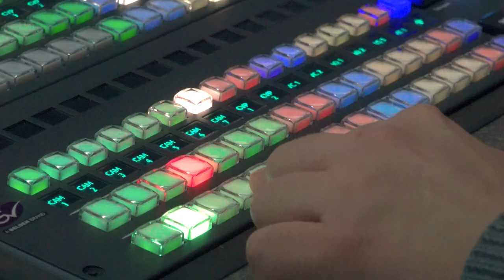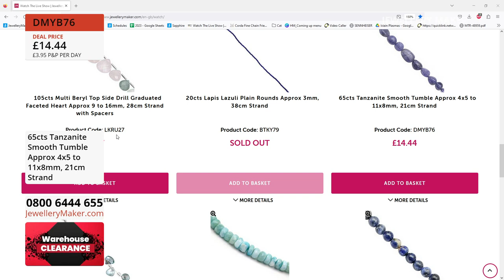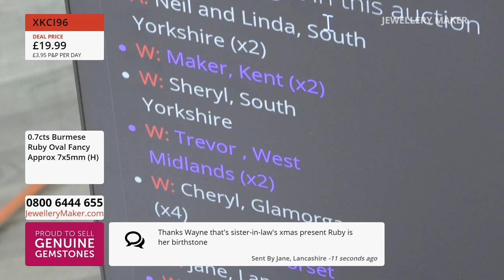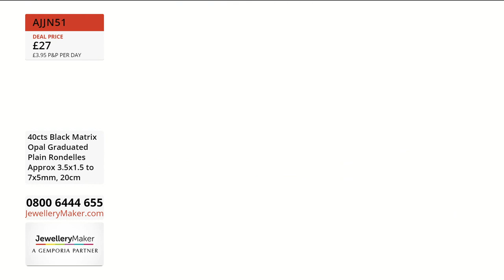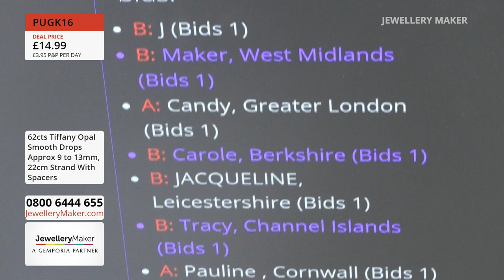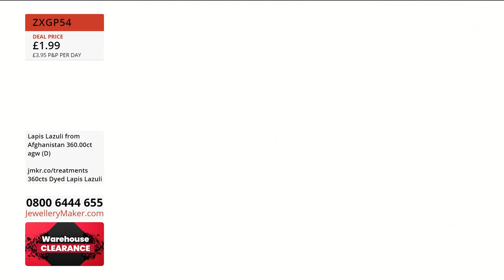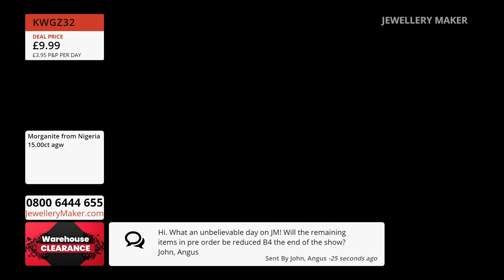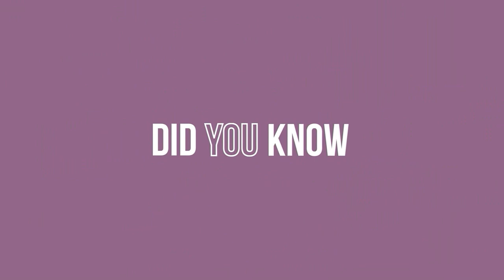JewelleryMaker LIVE 30/08/23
With Carol Roache GIA AJP.

Strand Spectacular Clearance
08:00 - 09:00
You won't see these prices again! Don't miss out and check out that basket!

7x5 Mounts & Gemstones
09:00 - 10:00

Opal Clearance
10:00 - 11:00

Lapis & Emerald Clearance
11:00 - 12:00

Collectors Clearance
12:00 - 13:00